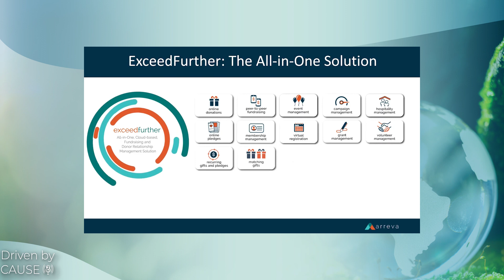Nonprofit Risk Management with Melanie Lockwood Herman, Driven by Cause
Exclusive interview with Melanie Lockwood Herman, Executive Director of the Nonprofit Risk Management Center, one of the most prominent voices in the business of nonprofit risk management, having been named to the NonProfit Times Power & Influence Top 50 List over 15 times for her groundbreaking work, having written over 20 books and guides on the risk management. Hear insights and ways of managing the risks that threaten your nonprofit's mission and achievements.

Discover potential threats to your organization that you never knew existed. Secure your organization's future by developing risk management plans for volunteers, cyber security, and by leveraging risk to achieve your strategic goals. Join us today and embark on this transformative journey.